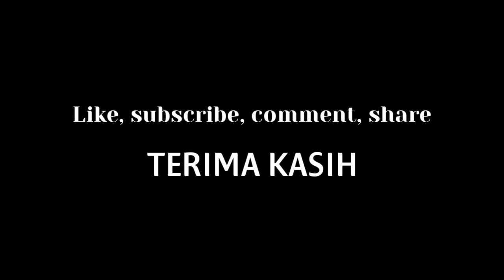AGAMA atau ATHEIS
Jika kamu mengklaim dirimu beragama tetapi masih mempersoalkan keyakinan iman agama orang lain, apakah kamu lebih baik dari seorang Atheis...